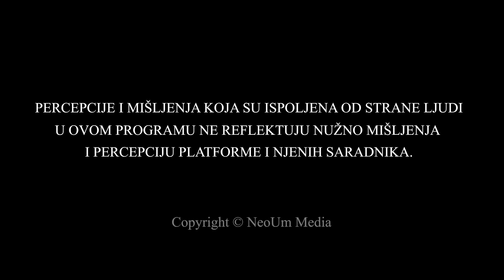NeoUm | Epizoda 19: Marija Pešić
🧠NeoUm Media je najveća platforma praktičnog znanja na Balkanu! Širok izbor edukacija, emisija i podkasta iz oblasti neurobiologije, psihologije i duhovnosti!

Naša vizija je da ova platforma bude osnovni izbor edukacije i obrazovanja svake osobe sa Balkana!